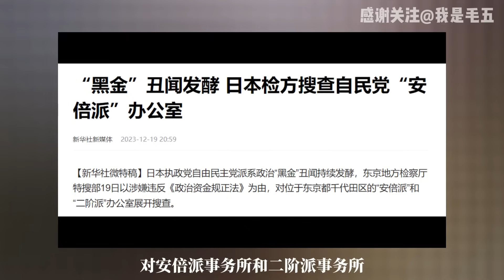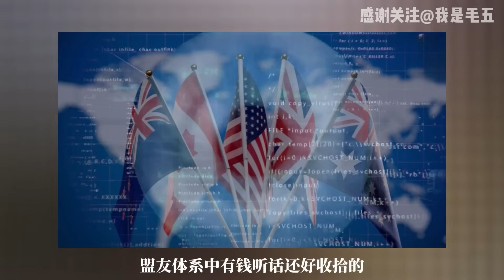老大老二打金融战，最后被收割的却是老三！